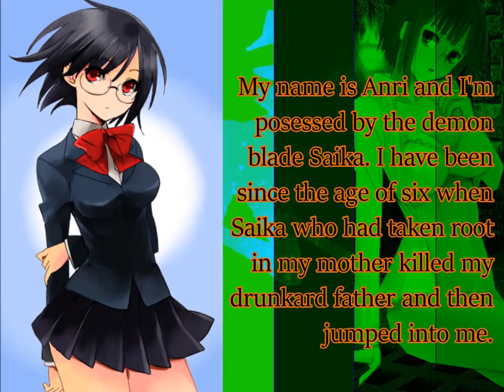A.N.T.M. 10: "The Viewer's Choice" Anri Plea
This is the 7th challenge for Anri Sonohara. If you like her personality and or her story please leave a like on this video. It could save her from elimination.